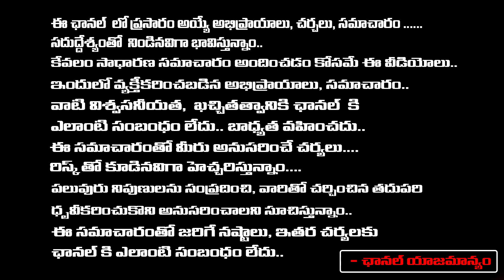Jr.NTR Fans Halchal At Jubilee Hills As NTR's Birthday | Hyderabad | Red Tv